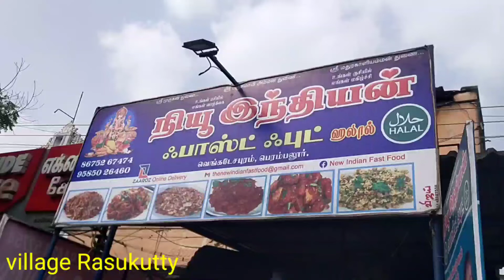NEW INDIAN FAST FOOD / PERAMBALUR NEAR BY ROVER ARACHIE /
Search Modes

Videos

Images

News

Maps

Shopping

Books

Flights

Search tools

தமிழில் தேடுங்கள்

போவ்ட் ரெவிஎவ்

Search Results

Web results

Food review - Reviews, Photos - Food Lounge - Tripadvisor

Food Lounge: Food review - See 28 traveler reviews, 12 candid photos, and great deals for Kalpetta, India, at Tripadvisor.

3.0 · Review by a Tripadvisor user

How do I write a good food review?

What should I say in a food review?

How do you compliment food?

How do you describe good food?

Feedback

Best Ever Food Review Show - YouTube

PREVIEW

23:18

Eating Lion, Llama and Wild Boar!! Mexico's Exotic Meat Obsession!!!

2 days ago

PREVIEW

20:31

Eating INTENSE Mexican Seafood!!! 2nd Largest Seafood Market in ...

4 days ago

PREVIEW

19:17

Mexico's BIZARRE Street Foods!! Do They Really Eat This??

09-Dec-2021

PREVIEW

19:24

MEXICO'S EXTREME TACOS!! Mind-Bending Food Tour in Mexico ...

07-Dec-2021

PREVIEW

19:07

Can I Spend $100 on STREET FOOD in MEXICO??

05-Dec-2021

PREVIEW

1:44:43

Must Try Before You Die!! USA's TOP 50 INSANE Fair Foods!!!

01-Dec-2021

PREVIEW

16:05

UNKNOWN Mexican Food!! Taco Bell is Jealous!! (Mexican Street ...

28-Nov-2021

PREVIEW

20:40

Texas Food that Will KILL You!! (Eat at your own risk)

24-Nov-2021

PREVIEW

12:51

SHOCKING Texas Pig Face!! Americans Won't Eat This!!!

21-Nov-2021

Web results

Customer Reviews - The Fairway Restaurant

Our customer reviews say it all: our food is excellent, absolutely delicious, best breakfast and pizza and staff is so friendly.

Food

Foodbook

4.2(206) · ₹₹

Restaurant · Brindavan Rd

Dine-in·Takeaway·Delivery

Diet Kitchen

4.2(298)

Health Food · 5/5, Ramakrishna Rd, opp. Gopi Hospital

Closed ⋅ Opens 11:30AM Fri

Dine-in·Takeaway·No-contact delivery

More places

Web results

30+ Good Restaurant Review Examples to Copy & Paste

17-Aug-2020 — We always try our best not to forget to write review, especially when we are satisfied from the service and food in a small family owned ...

Hotel Review

20+ Pizza Review EXAMPLES

20+ Coffee shop review...

45+ Examples of Bad...

Menu

Food review sample

Food reviews blog

Food review template

Online food review sample

Food review student sample

Best food review comments

Short food review example

Food review essay

Web results

Dining Guest Reviews - The King and Prince Beach & Golf Resort

The room was so comfortable, the food at Echo absolutely spectacular (we ate two meals there). Our waitress was just wonderful. Looking forward to staying with ...

Customer Testimonials-Reviews | Feedback for Indian Food and ...

Food was good and freshly prepared. Samosas had way too much chili flakes. I like them with spice but not loads of chili flakes. Tandori chicken was tasty ...

Food Review Club - Home | Facebook

Food Review Club. 210168 likes · 3187 talking about this. We are Food Review Club, a digital media platform. We aim to ...

Top stories

￼Good Food

Shell House Dining Room and Terrace review Sydney Review 2021

2 days ago

Food review: Simply South’s new ‘7 Pulaos’ menu is a must try

3 hours ago

Why Food Matters by Paul Freedman review – we are what we eat

1 day ago

Videos

Web results

￼ › ncr › rev...

Delicious Food Reviews - Zomato

Delicious Food Reviews ... Food was not pretty good enough. Though they have large variety of option while ordering for home delivery. Not as good as I was ...

Food critic

Food newsletter

Food magazine

Food survey

Food Monthly

Food memoir

Page Navigation

Footer links

India

Google offered in:

English

 हिन्दी বাংলা తెలుగు मराठी தமிழ் ગુજરાતી ಕನ್ನಡ മലയാളം ਪੰਜਾਬੀ

MORE